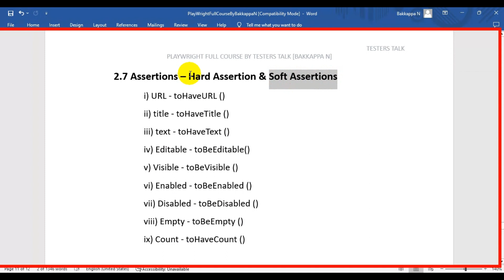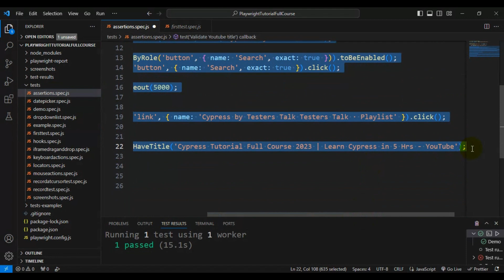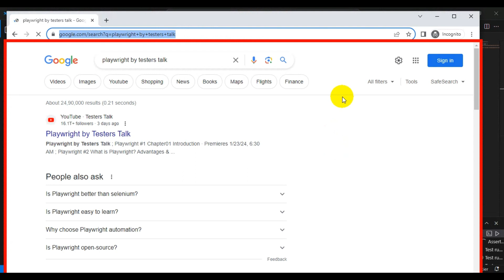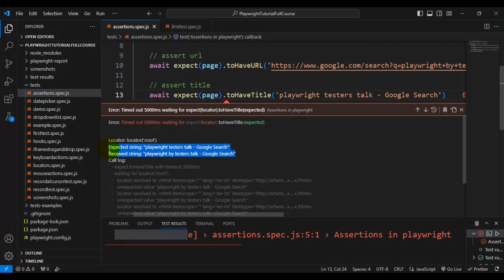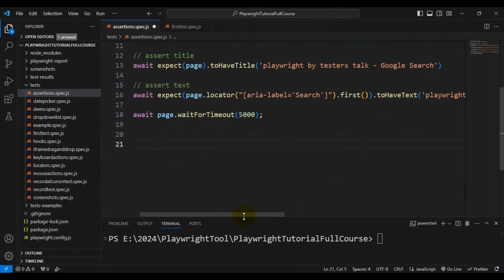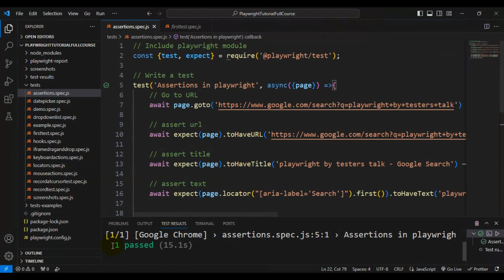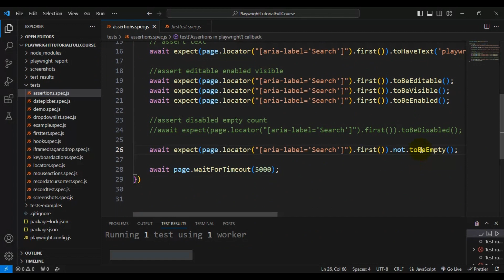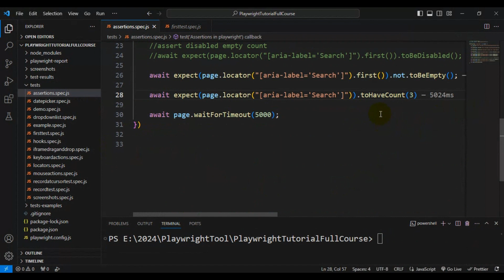Playwright #32 Assertions in Playwright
Playwright enables reliable end-to-end testing for modern web apps. Playwright is an open-source automation library for browser testing and web scraping developed by Microsoft and launched on 31 January 2020, which has since become popular among programmers and web developers. Playwright provides the ability to automate browser tasks in Chromium, Firefox and WebKit with a single API